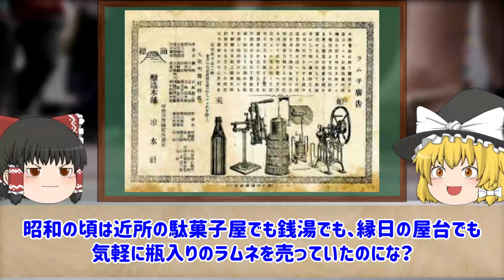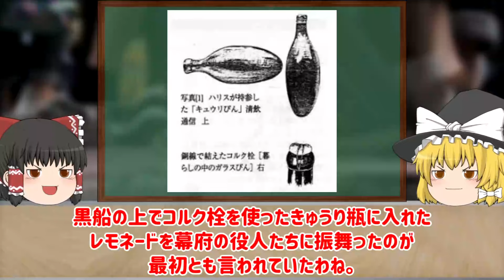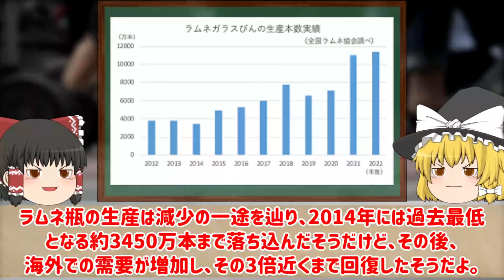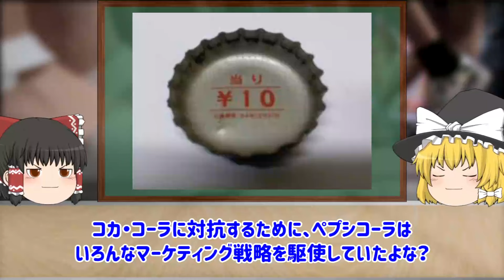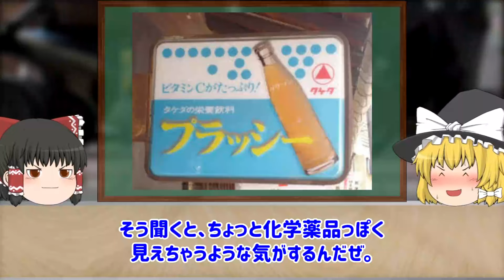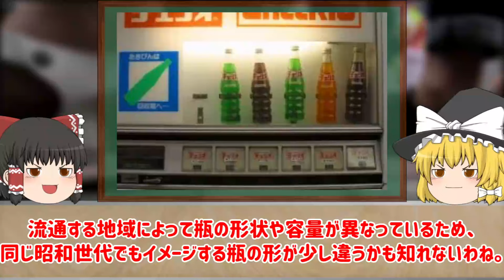【ゆっくり解説】昭和時代の懐かしい瓶飲料についてゆっくり解説！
今回は、昭和時代の懐かしい瓶飲料についてゆっくり解説していきます！